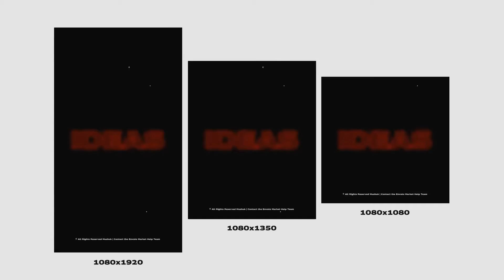Digital Typography Intro AFTER EFFECTS Template Videohive 32053442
Features:

Included:
1920×1080 [horizontal, youtube video, 24 sec]
1080×1920 [vertical, instagram story/IGTV, 24 sec, 15 sec]
1080×1350 [portrait, instagram, facebook video, 24 sec]
1080×1080 [square, instagram, facebook video, 24 sec]

Fast Render
17 Media and 14 Text Placeholders
02 Logo Placeholder